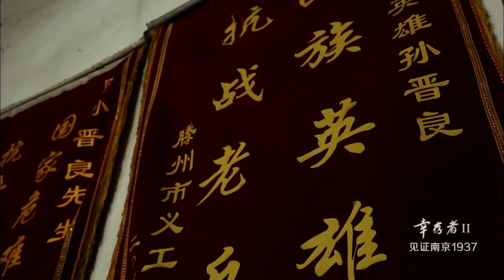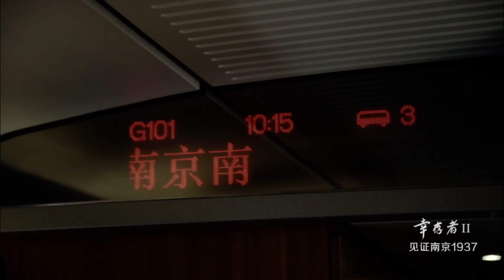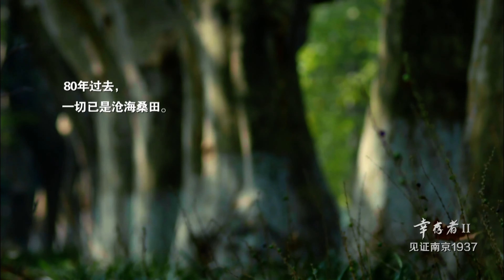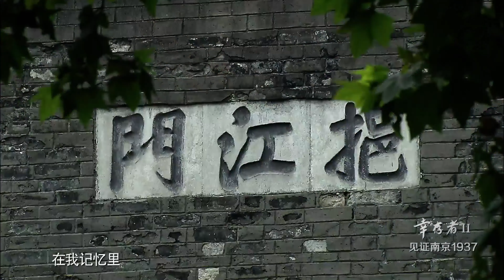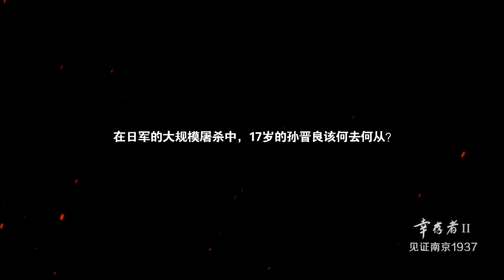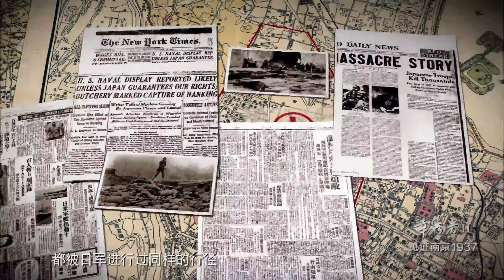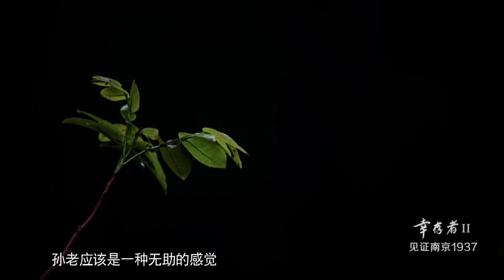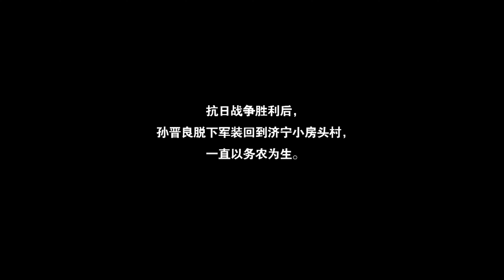【雙語字幕】【ENG SUB】南京大屠殺的倖存者 | 《幸存者 II ——見證南京1937》第2輯 | 第四集 孫晉良：我的十七歲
《幸存者 II ——見證南京1937》第2輯 第四集

一部以南京大屠殺倖存者爲拍攝對象的系列人物紀錄片，聚焦倖存者個體的慘痛遭遇和戰後生活，以及南京大屠殺對他們人生的改變，控訴那場罪惡的戰爭。

本集主要內容：

孫晉良不僅僅是南京大屠殺幸存者，他同時還參與了南京保衛戰那段悲壯的戰鬥。孫晉良當年17歲，如今80年過去了，他已經是97歲的老人。1937年，17歲的孫晉良放棄學業，來到南京。參與了南京保衛戰，在戰場上救助傷員。。

分類：人文歷史
集數：5集
導演：余雯